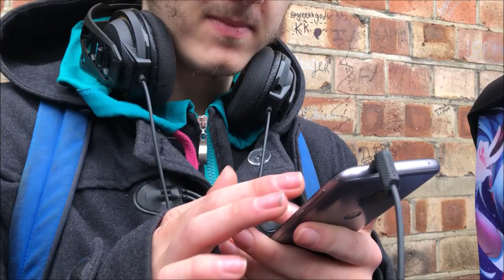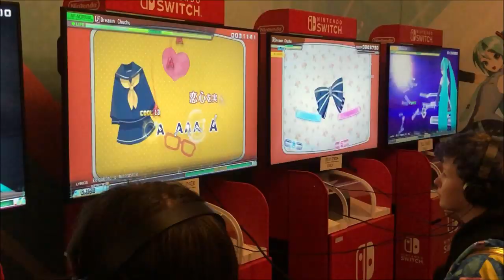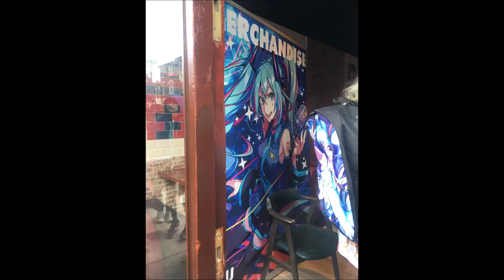HATSUNE MIKU EXPO 2020 EUROPE LONDON (VLOG AND FULL CONCERT)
HATSUNE MIKU AT O2 Academy Brixton England , United Kingdom
ON January 11th 2020

MIKU EXPO 2020 EUROPE
As part of MIKU EXPO 5th Anniversary
Miku goes on her second European tour in January 2020!

0:00 Intro
2:34 Vlog
8:08 Concert Starts
10:03 Teo (Miku)
13:33 Raspberry Monster (Miku)
16:33 World Is Mine (Miku)
20:51 Hello London  (Miku)
21:27 Sweet Magic (Rin)
25:03 Law Evading Rock (Len)
28:14  8-HIT (Rin & Len)
32:26 Atta-Kaito (KAITO)
36:28 Ramnade Blue Longing (MEIKO)
40:58 Hyper Reality Show (Miku)
44:56 Miku (Miku)
48:30 MikuFiesta  (Miku)
51:41 No Logic (Luka)
57:07 Even If Its Your Happiness (Luka)
1:02:08 Jump For Joy (Luka & Miku)
1:06:13 Wowaka Tribute (RIP WOWAKA)
1:07:13 Rolling Girl (Miku)
1:10:33 Hibana (Miku)
1:14:01 Ohedo Juila Night (Miku & KAITO)
1:18:03 BAND MEMBER INTRODUCTION
1:20:10 Decade (Miku)
1:23:49 Blue Star (Miku)
1:27:34 Music Like Magic (Miku)
1:32:03 ODDS&ENDS (Miku)
1:38:29 Miku Expo Art Contest Winners Showcase
1:38:58 "LAST SONG + Intro To Tell Your World"
1:39:54 Tell Your World (Miku)
1:44:24 Encore
1:47:20 Sharing The World (Miku)  [ENCORE SONG 1]
1:51:27 BRING IT ON (Rin & Len)    [ENCORE SONG 2]
1:55:25 Lucky★Orb (Miku)  [ENCORE SONG 3] (FINAL SONG)
1:59:37 End Of Concert (THANK YOU LONDON)
2:01:06 THANK YOU LONDON (Kouichi POV)

Setlist
1. Teo - OMOI Feat Hatsune Miku
2. Raspberry Monster - Honeyworks Feat Hatsune Miku
3. The World Is Mine - Ryo Feat Hatsune Miku

4. Sweet Magic - Junky Feat Kagamine Rin
5. Law Evading Rock NERU feat Kagamine Len
6. 8 HIT Wonderful Opportunity Feat Kagamine Rin And Len

7. Atta-Kaito - Halyosy Feat KAITO
8. Ramnade Blue Longing - Aoto KEI Feat MEIKO

9. Hyper Reailty Show - Utsu-P Feat Hatsune Miku
10. Miku - Anamanaguchi Feat Hatsune Miku
11. MIKUFIESTA - AlexTrip Sands Feat Hatsune Miku

12. No Logic - JimmyThumb-P Feat Megurine Luka
13.Even If Its Your Happiness - Heavenz Feat Megurine Luka
14. Jump For Joy - Easy Pop Feat Hatsune Miku And Megurine Luka

15. Rolling Girl - Wowaka Feat Hatsune Miku
16.Hibana - Deco*27 feat Hatsune Miku
17. Ohedo Juila Night - Mitchie M feat Hatsune Miku And KAITO

(BAND MEMBER INTRODUCTION)
18-Decade - Dixe Flatline Feat Hatsune Miku
19-Blue Star - Hachioji-P Feat Hatsune Miku
20-Music Like Magic - OSTER PROJECT Feat Hatsune Miku

21-ODDS&ENDS Feat Hatsune Miku
22-Tell You World - KZ feat Hatsune Miku (Streamers)

23- Sharing The World - BIGHEAD feat Hatsune Miku
24-BRING IT ON - Giga-P Feat Kagamine Rin and Len
25.Lucky Orb- Emon(Tes.) Feat Hatsune Miku

-Thank You London-